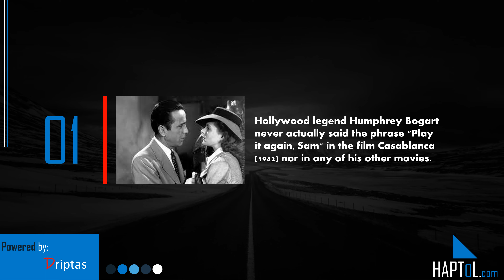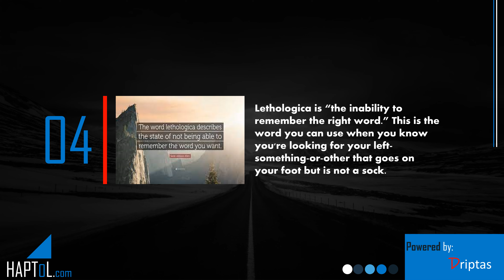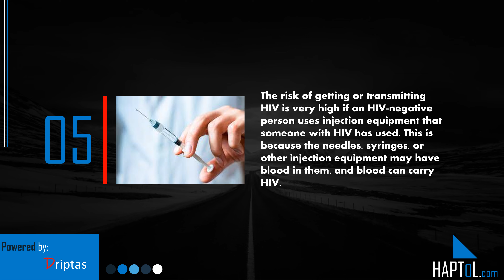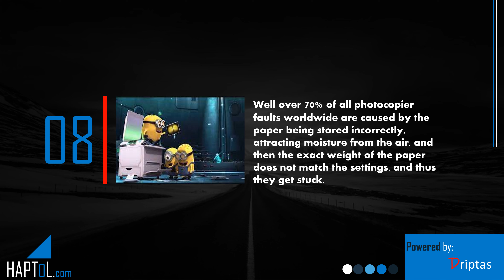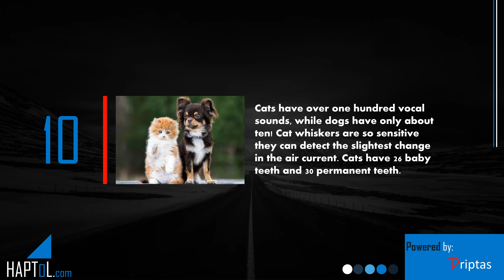Facts | Actual Facts | Phycology Facts | Part 13